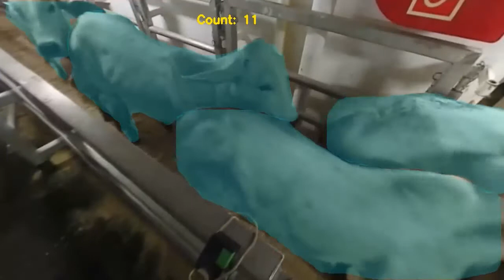Cattle Counting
Plainsight streamlines vision AI for enterprises with new ways to analyze, share and benefit from valuable visual information. Solving problems where others have failed, Plainsight helps the world’s most innovative customers realize the potential of their data through smart, easy to use, effective solutions.